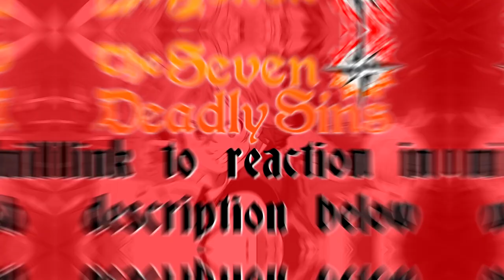ESCANOR?! Seven Deadly Sins Season 2 Episode 21 Reaction!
Hall of Fame Patrons! - Walter C Dornez,

If you love the content and feel like supporting the setup and me!

Conflicted over being saved by his former enemies, Golgius takes his leave as Elizabeth tends to Meliodas’ lifeless body before she and Hawk receive a visit from the knight they met at Gloxinia’s Vaizel festival. The knight reveals himself as Grand Master Holy Knight Zaratras, having been resurrected by Melascula and fueled by his regret of failing to see Dreyfus and Hendrickson being manipulated. Zaratras proceeds with a druid spell to enable him, Elizabeth, and Hawk to see Meliodas' memories. It is revealed that Meliodas saved a baby Elizabeth during Danafall's destruction, resulting in him becoming a Holy Knight of Liones after King Bartra adopted Elizabeth. Meliodas and Merlin, through Bartra's omens, then assembled the Seven Deadly Sins for the purpose of destroying the Commandments. Meliodas is then revealed to have been cursed with immortality for causing the Ancient War, with Elizabeth confident that he would honor his promise of returning to her. Meanwhile, Meliodas' soul is in Purgatory and confronts his father, the Demon King, who intends to consume his son's emotions to restore his strength while making Meliodas forget Elizabeth and return to his former self. In Liones, the Commandments commence their invasion with Estarossa uses his Commandment of Love to prevent Ban's group from attacking due to the hatred in their hearts. Only Escanor is unaffected since he feels only pity rather than hatred as he faces Estarossa alone.